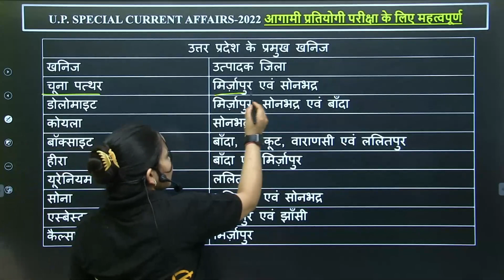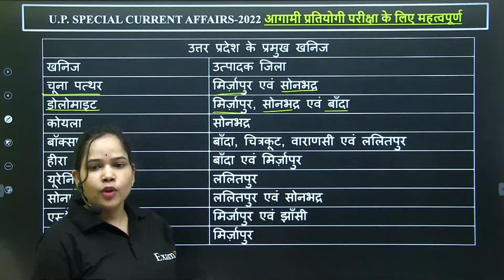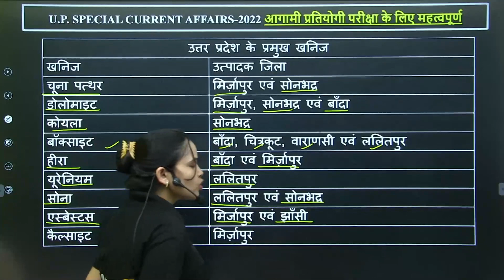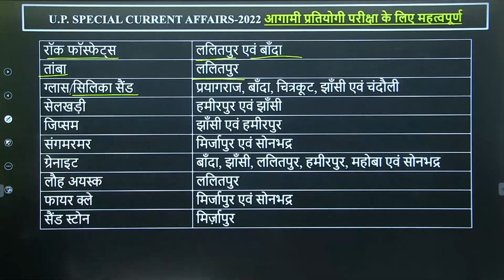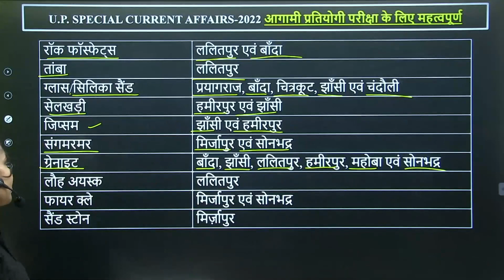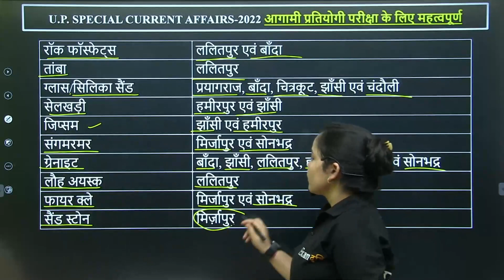उत्तर प्रदेश के प्रमुख खनिज II BY RACHANA MA'AM II EXAM DRISHTI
Polity by k r suman sir